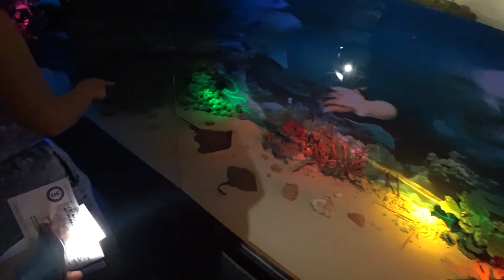HEART MELTING MOMENTS 🇱🇹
I would like to thank you for checking out the second part of my video/vlog, which I filmed in the northern city of Klaipeda.

 I was amazed to meet some great people along during my travel to the country of Lithuania. The Lithuanian people were friendly and helpful which enhanced my experience and created the wonderful memories. I also took this opportunity to visit some indoor nature and that was the icing on the cake for this vlog.

I sincerely hope my channel has a positive impact on you and help through difficult moments to lift your spirit up.

Many Thanks